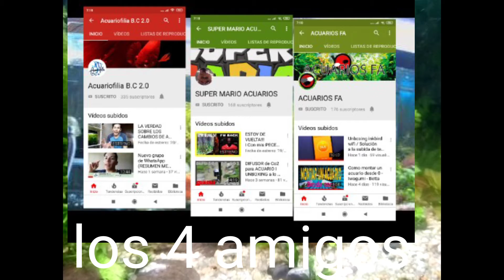Esta noche directo los 4 amigos 22horas